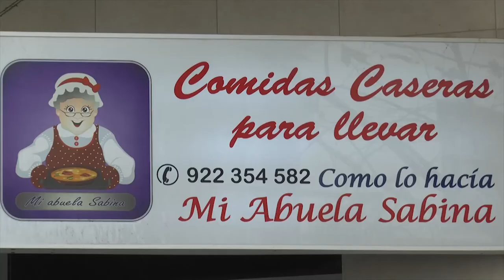COMIDAS MI ABUELA SABINA 2022 kronometro cero